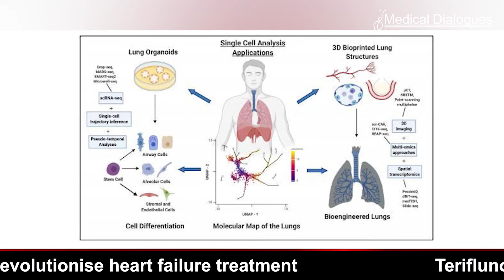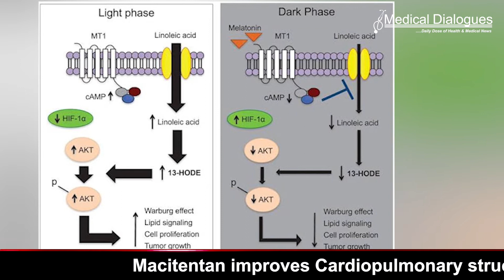Melatonin may exacerbate asthma leading to nocturnal symptoms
Patients with asthma often experience a worsening of asthmatic symptoms at night in so-called "nocturnal asthma."
According to reports, more than 50% of asthma deaths occur at night, exposing a link between nocturnal asthma symptoms and asthma deaths.
Although some have proposed several triggers that explain the pathogenesis of nocturnal asthma, the precise mechanisms regulating this asthma phenotype remain obscure.

Now, a research group led by Kentaro Mizuta from Tohoku University Graduate School of Dentistry has discovered that melatonin, a sleep hormone, worsens asthma.